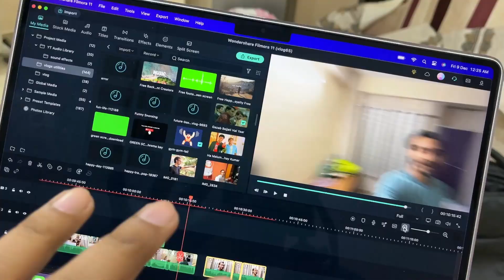Shifting Day - Sab shift ho gaye naye ghar mein